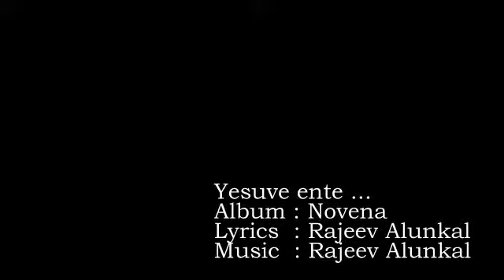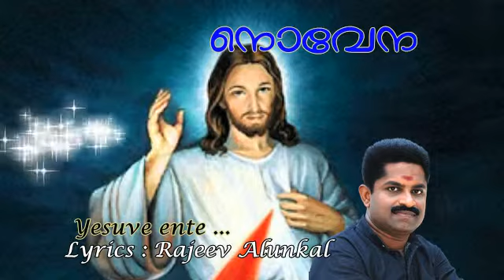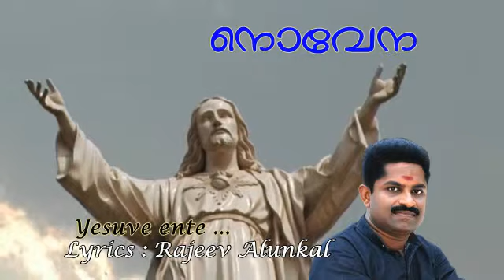Yesuve ente ... (Singer - Kripa Jacob ; Lyrics & Music Rajeev Alunkal ; Album - Novena)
Thankey Forane Church Cherthala
 Devotional Audio Album Novena
  Lyrics & Music by Rajeev Alunkal
Singer : Kripa Jacob